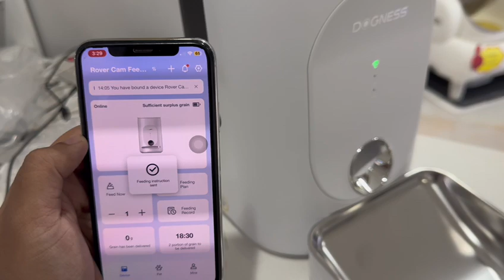How to Pair DOGNESS No Camera Automatic Pet Feeder